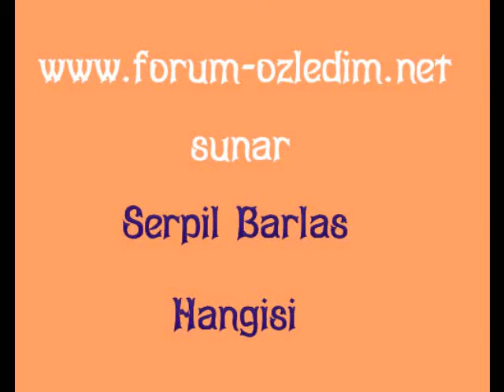Serpil Barlas Hangisi Nostalji